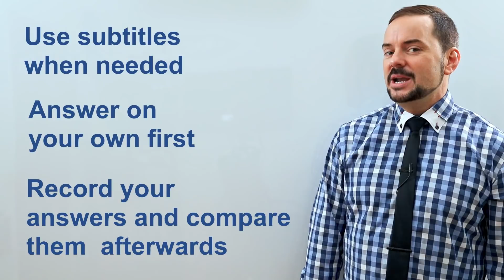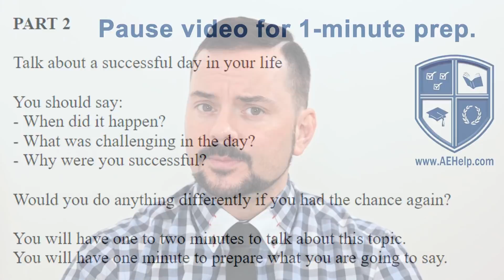IELTS Speaking Band 9 Practice with You and a Vietnamese Expert User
IELTS speaking band 9 with Vietnamese candidate and POV practice with You. Get over 50 IELTS speaking interview videos from us, use code A8TW9 to get a 10% discount This video gives a unique practice session with subtitles as well as a sample interview between a band 9 candidate from Vietnam, Brendon. Learn vocabulary, idioms, and grammar to get high scores. This playlist teaches important strategies for IELTS speaking interview. This video is a part of a series that instructs the steps necessary to achieve a high score, between 7 to 9, on the IELTS speaking section question. This series teaches you the skills that will help you to be successful, confident and to reach success on these questions during the speaking interview for Part 1, 2, and 3. Follow the instructions carefully and make sure to practice. Use the subtitles and captions as necessary to help you comprehend the information. It is important to practice a lot to give full sentence answers which reflect the grammar structure of the questions. Strategies will help with fluent language, natural language, and complex language.